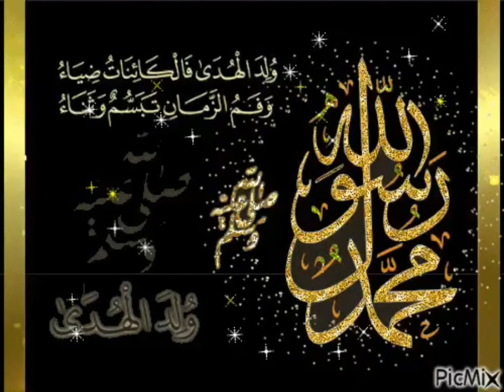8 January 2022